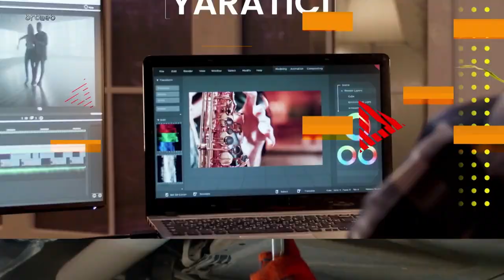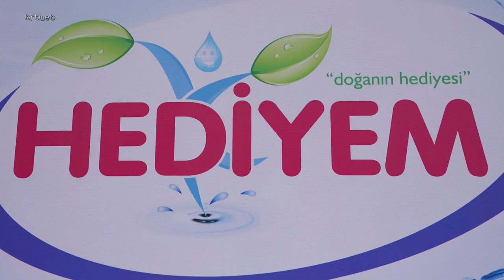Genç İş 07.10.2024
Genç İş - Muhit İnce